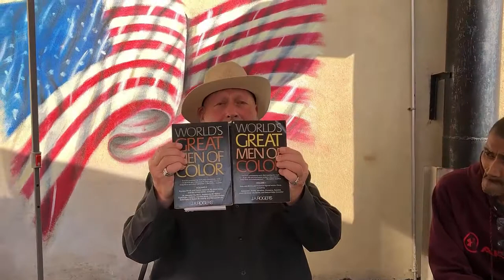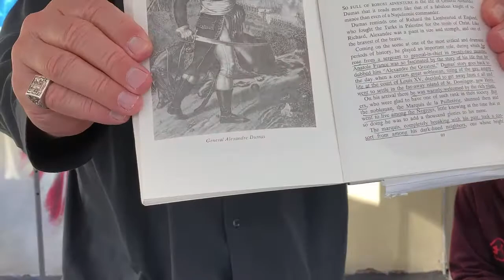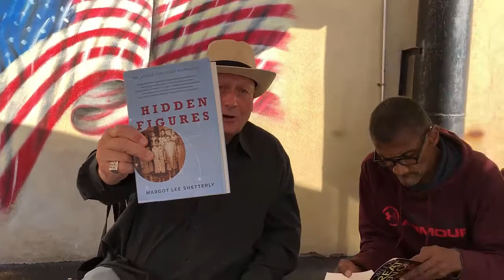Alexandre Dumas the General, Father of Alexandre Dumas the Author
This is the true story of General Alexandre Dumas, an undefeated black general who fought with Napoleon and actually outranked him at one point. For more interesting stories, funny songs and jokes, be sure to check out